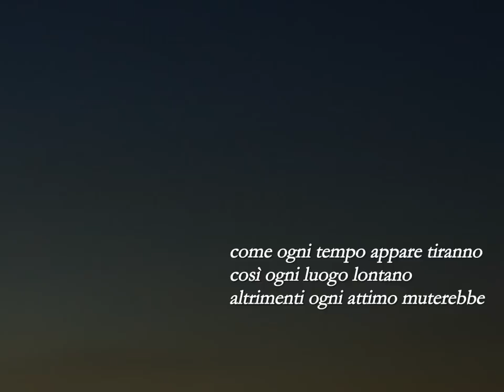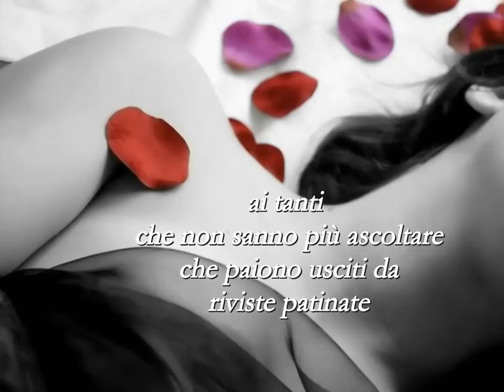beppe costa: "il tiranno"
foto: Maddalena Saitta
Vorrei per una volta dedicare questi versi ai miei tre amici medici che hanno dato tutto, ma proprio tutto alla loro professione, per il dovere umano e civico che naturalmente 'sentono'. A volte è complicato persino stringere loro la mano. Ma il 'tempo tiranno' l'hanno regalato anche a me. Ma a loro tre sarò sempre grato: Angelo, Vito, Claudio